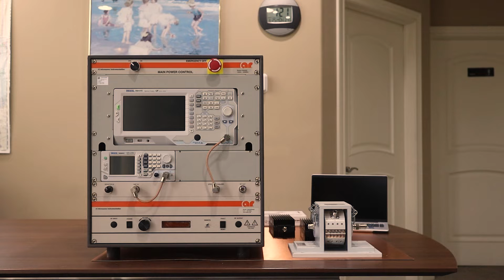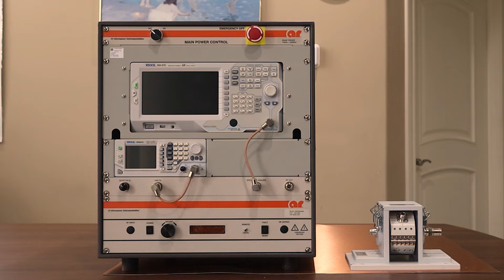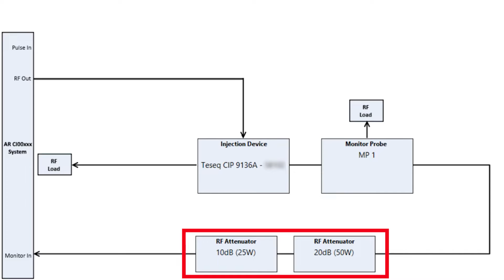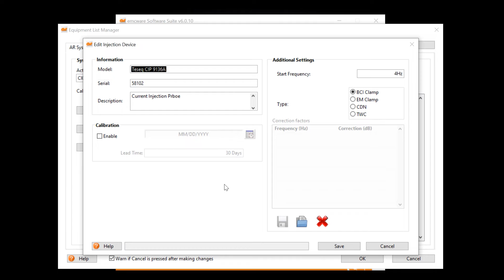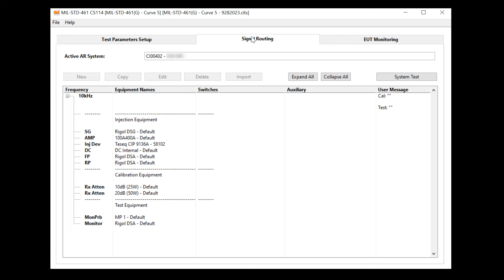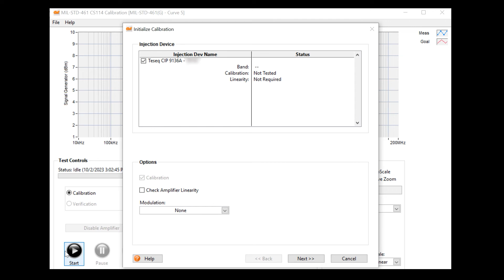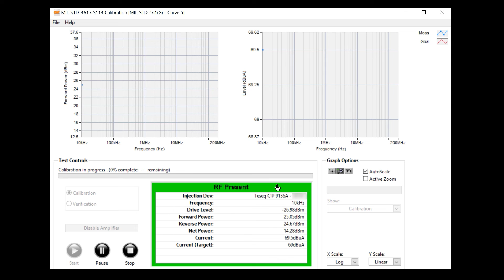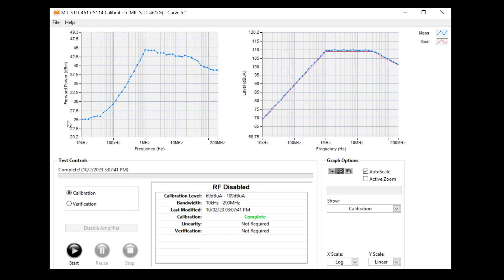AR CI00402 MIL-STD-461 CS114 Testing - Bulk Cable Injection Test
Video walkthrough on MIL-STD-461 CS114 test equipment using the AR CI00402 test system. Rent the conducted RF system:

This video guide focuses on MIL-STD-461G CS114 using the Amplifier Research CI00402 test system along with the Teseq CIP9136A injection probe. The video provides information on the equipment, how set up the equipment, and running a calibration according to curve 5 of CS114.  This video demonstrates how to use the emcware software including adding and removing equipment and navigating menus to operate the system.

This video goes into detail on the setup including the required attenuation and necessary connections to get the system operational.

0:00 - Introduction
0:51 - Test System Components
2:15 - AR Test Setup Diagram
3:03 - EMCware Software - Equipment Setup
4:27 - EMCware Software - Test Setup
5:44 - EMCware Software - Running Calibration
7:37 - Closing Remarks